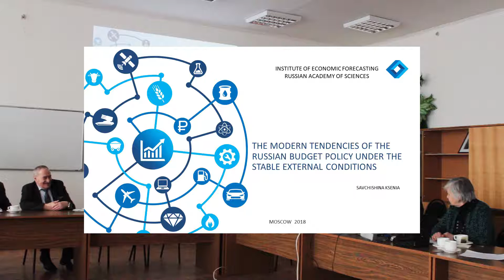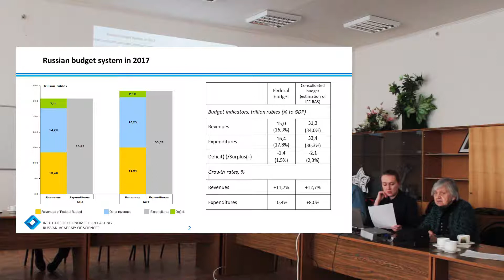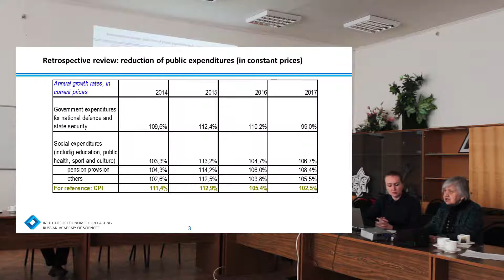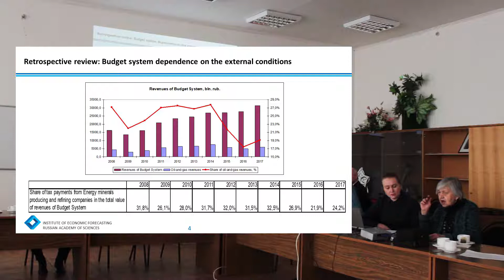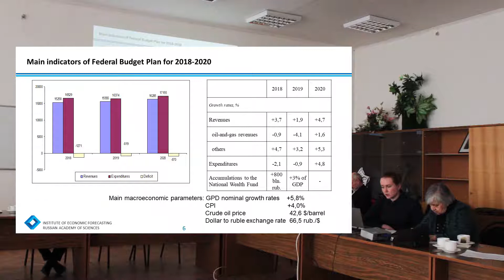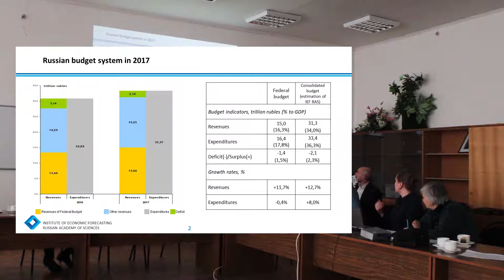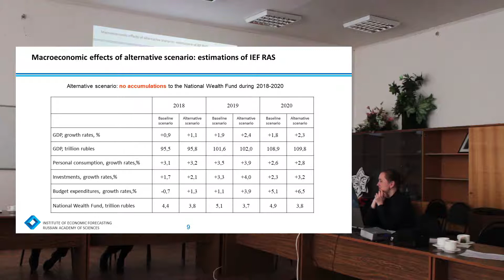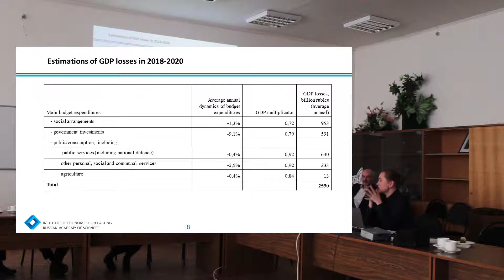Бюджетная политика России в условиях стабилизации внешнеэкономических факторов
Выступление от 14 февраля 2018.

Этот видео входит в серию выступлений с LIV сессии российско-французского семинара "Финансирование восстановления экономического роста в России и Европе". Все выступления можно найти здесь:

Институт Народнохозяйственного Прогнозирования Российской Академии Наук занимается разработкой экономических прогнозов, стратегий регионального развития и прогнозно-аналитическими исследованиями для крупного бизнеса и органов госуправления. Для тех, кто интересуется экономикой, на нашем канале мы выкладываем выступления наших сотрудников, которые проходят внутри института.